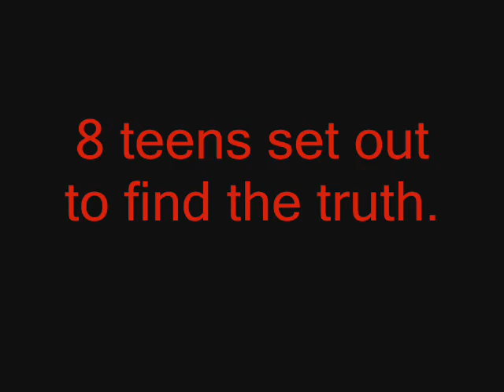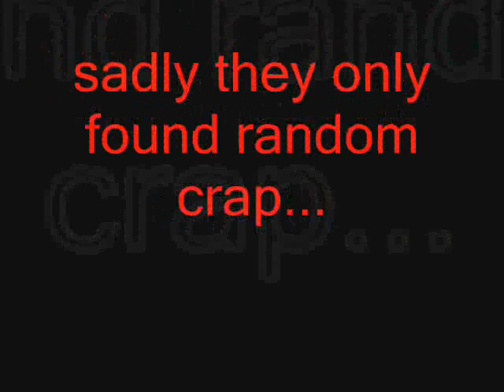sinking ship trailer 1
a short trailer to the first ep of sinking ship